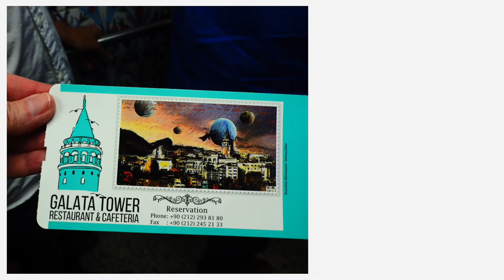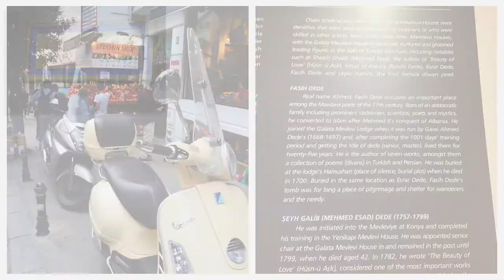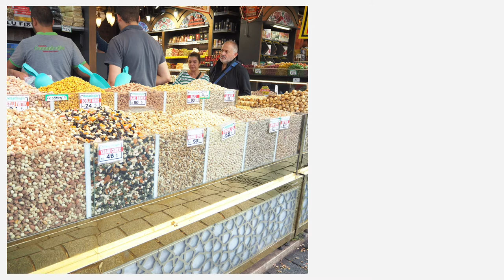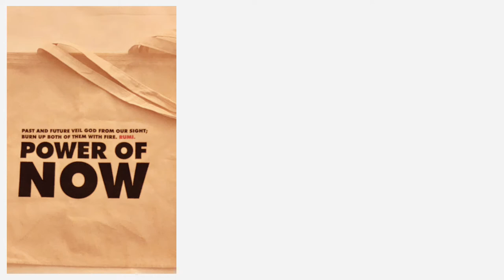Turkish Delights with The Traveling Valenzuelas ~ 9:19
Street photography in Istanbul during nine inspiring days taking in the history, culture, streets, Bosphorus, ancient religious artifacts and wonderful people in a harmonious city that navigates Europe and Asia with grace and a happy spirit.  It's a city to walk in, a river to boat on, and a metropolis to dine your way through, all layered with century upon century of history and civilizations. From Constantinople's Hagia Sophia to the Blue Mosque, from the Medieval Galata Tower to the cities cats, from the constant cafes to the irrepressible people — a city that leaves an imprint on your heart and gets into your bones.  Love Istanbul! Preserving memories with this photo montage.

 Photos and video clips by Marielle Valenzuela, and contributing photographer Gregg Valenzuela. Thank you to the friendly people of this glorious city that straddles continents and centuries.  Photos: Olympus Pen F camera, iPhone 10S Max, and Samsung Galaxy S10+.